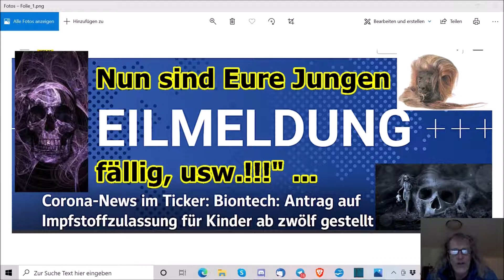„Jetzt sind Eure Jungen dran, Eltern zeigt endlich Verantwortung, usw.!!!“ ..